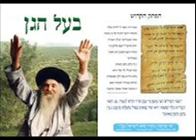סיפורי מעשיות יב2 יידיש בעל'ת עם העשירים